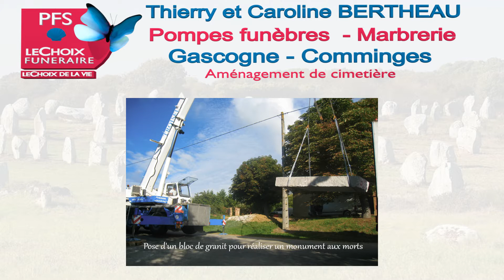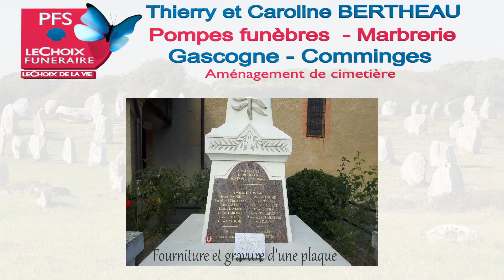Aménagement de cimetière.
Animation et image sur l'aménagement public des cimetières. Columbarium, jardin du souvenir, caveau communal etc.